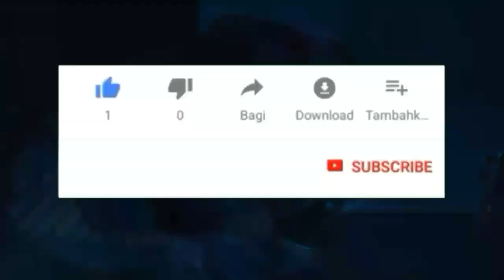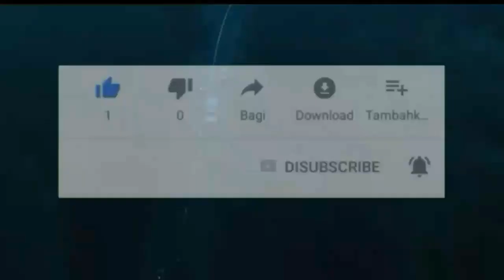FILM T3RL4R4NG DI INDONESIA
Di nilai membawa pengaruh buruk 5 film berikut ini di larang tayang di indonesia.

Tontonan yang mengandung unsur terlalu dewasa atau pengajaran yang tidak sesuai memang membuat penayangannya menjadi perbincangan.
Di Indonesia sendiri, tidak semua film hollywood diperbolehkan tayang. Bahkan film dari indonesia sendiri.
Ada juga film-film yang dinilai membawa pengaruh buruk sehingga tidak diizinkan masuk layar lebar.

Berikut adalah 5 daftar film yang dilarang penayangannya di Indonesia.
Coba lihat videonya,
bagaimana menurutmu kalian ?
Apakah film-film di bawah memang membawa pengaruh buruk?

Sebenarnya semua tergantung dari bagaimana penonton menyimpulkan dan mengambil maknanya. seharusnya bisa menentukan sikap sendiri dan menilai mana yang baik dan tidak, mana yang sepatutnya dicontoh dan tidak.

Transisi

film